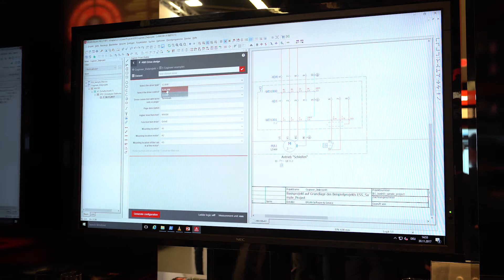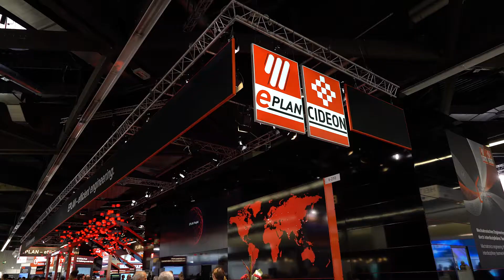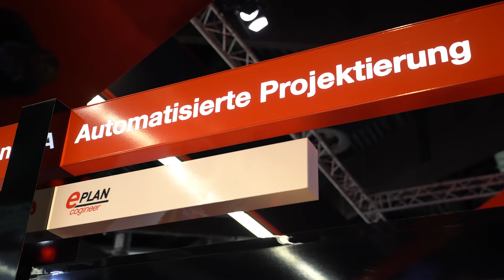SPS IPC Drives 2017 - Interview mit Maximilian Brandl (EPLAN)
Interview mit Maximilian Brandl (Vorsitzender der Geschäftsführung EPLAN & CIDEON) und Michael Corban (Chefredakteur elektro AUTOMATION). konradin Industrie.